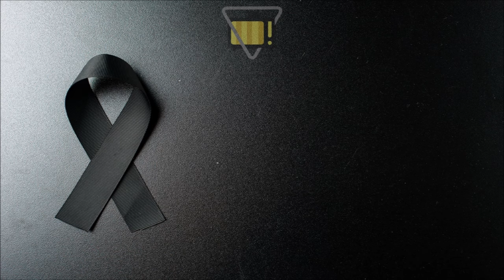👉 MORRE POLÍTICO QUERIDO, APÓS CÂNCER..│ Lula, faz revelação polêmica..│ Galvão Bueno de volta..